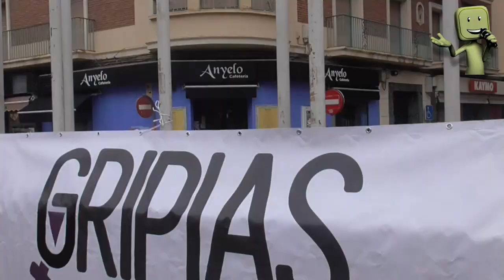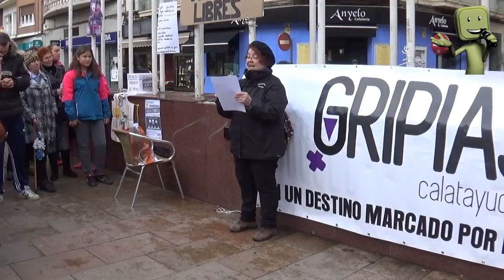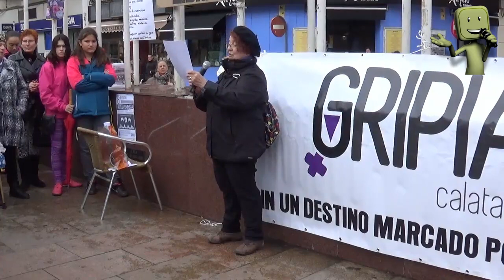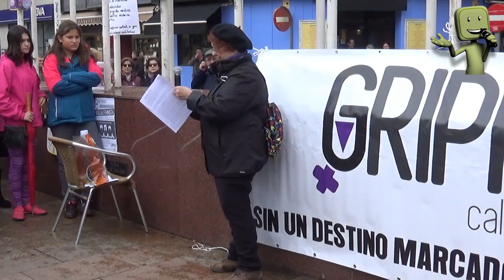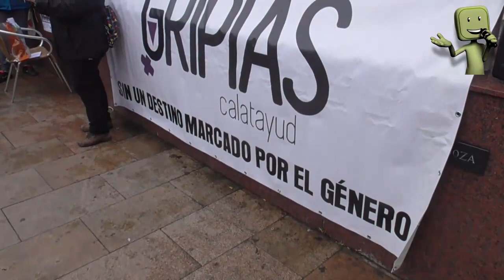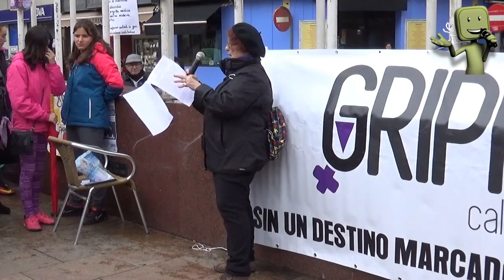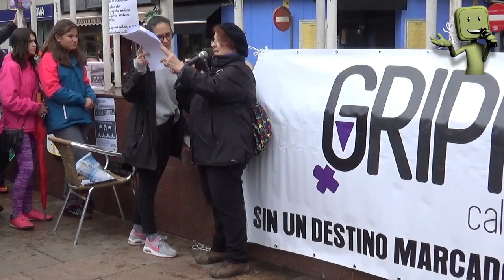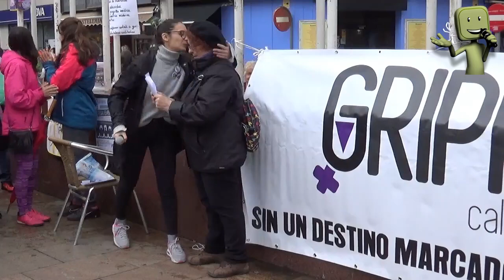8M - Día Internacional de la Mujer Trabajadora - Calatayud